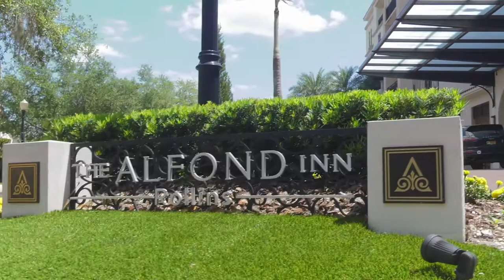Winter Park Wedding Venues: A Site Tour of The Alfond Inn by Just Marry!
Confused about how to plan your wedding budget? We have some great tips for you.
The Alfond Inn is a gorgeous, boutique wedding venue, and it is the perfect site for your Orlando, Florida wedding! Located in the heart of Winter Park, Florida, this is ideal for both intimate weddings and grand affairs. The Just Marry! team would love to assist you in planning your dream Winter Park wedding!